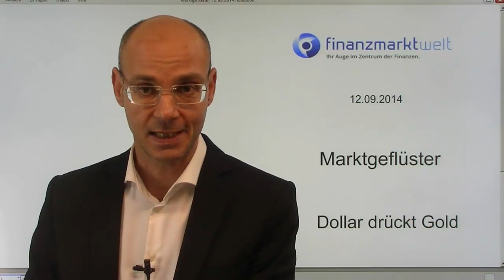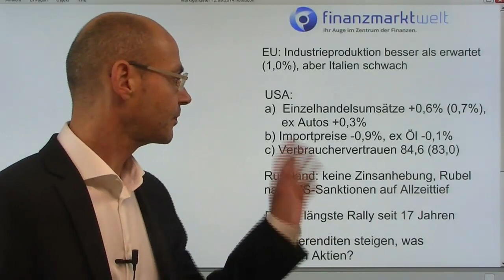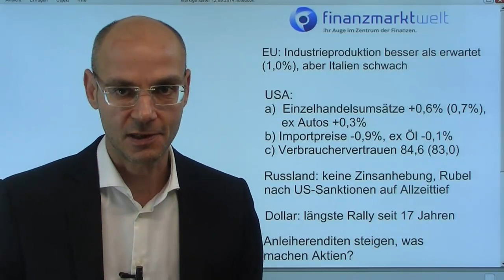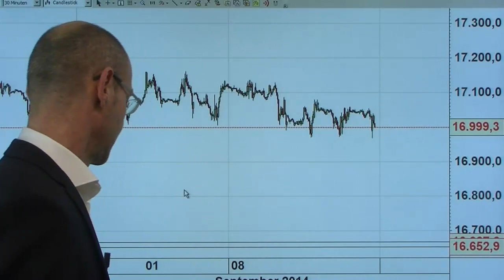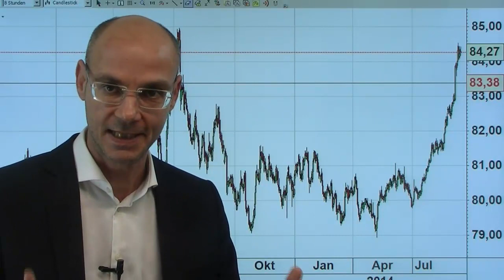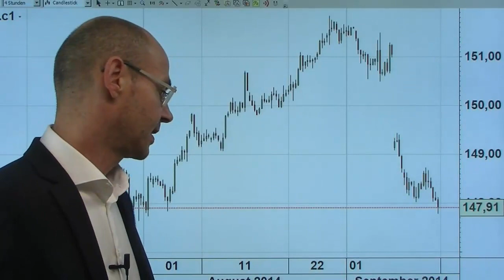Marktgeflüster: Dollar drückt Gold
Starke US-Daten nähren die Spekulation auf Zinsanhebung durch die Fed, Gold unter Druck, der Euro hält sich gut nach der Aufstufung Griechenlands durch S&P..